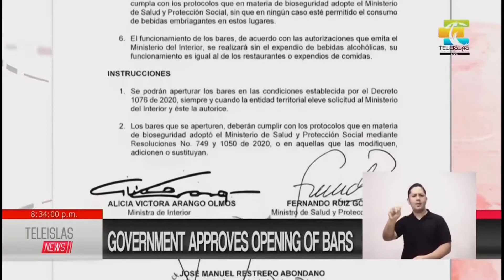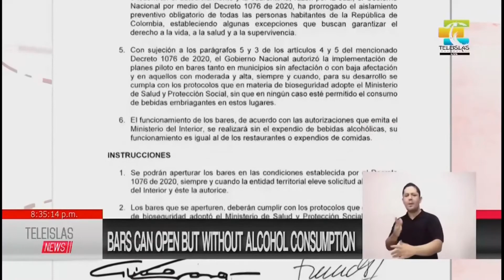I Government approves opening of bars.